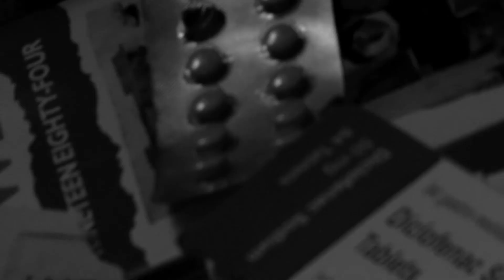Cavorts - Dead End Holiday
Filmed by GSK Videography